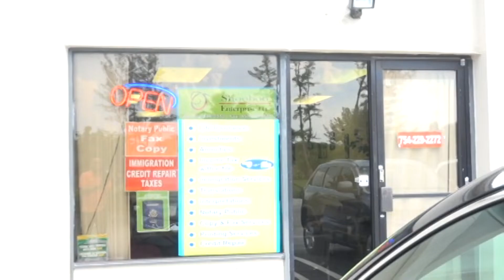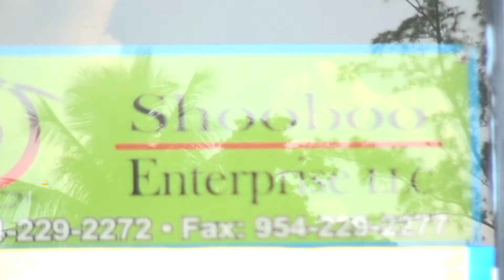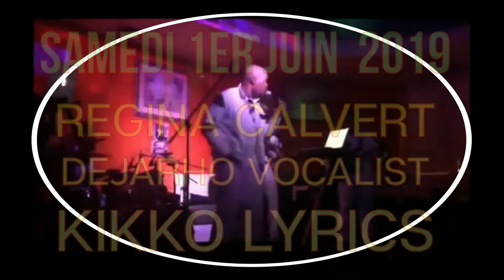LE DUO JEUNES ET VIEUX : UN POUVOIR SOLIDE POUR LA SOCIETE